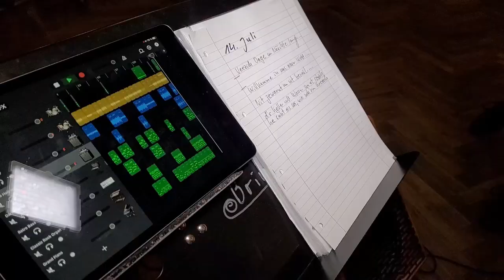Videorückblick auf eine wunderschöne Weihnachtsfeier. Schaut mal rein!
In der Kommerner Bürgerhalle bescherten der Arbeiter-Samariter-Bund (ASB) und die Stadt Mechernich Flutbetroffenen einige schöne Stunden in weihnachtlicher Atmosphäre.

Insgesamt wurden 165 Geschenke an Kinder verteilt, die im Vorfeld einen Wunschzettel ausgefüllt hatten.

Zum musikalischen Rahmenprogramm trugen der Kölsch-Rocker Stephan Brings, der Kinderliedermacher Uwe Reetz und ein Sextett der Greesberg-Musikanten bei.

Die große Weihnachtsfeier war die neunte Aktion, die die Stadt und der ASB gemeinsam durchgeführt haben. Zuvor hatte man gemeinsam Ausflugsfahrten, Reittherapien für traumatisierte Kinder und Rechtsberatung organisiert und rund 300 Hilfsgüter wie Waschmaschinen und Trocknern beschafft.